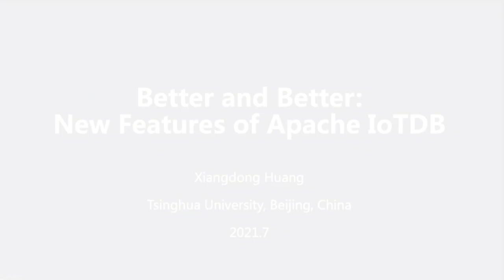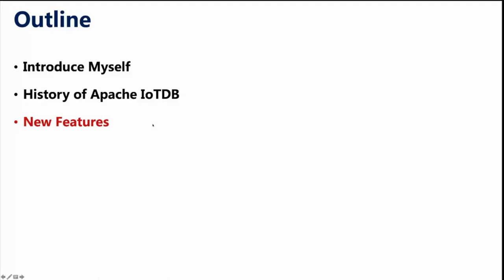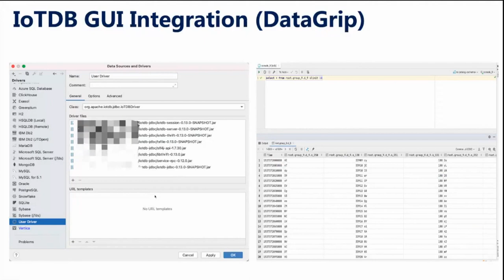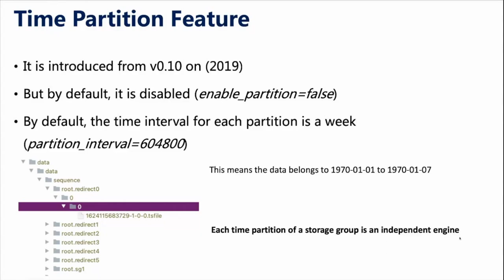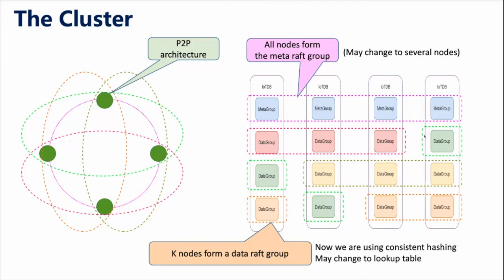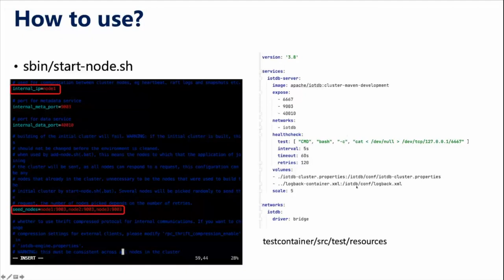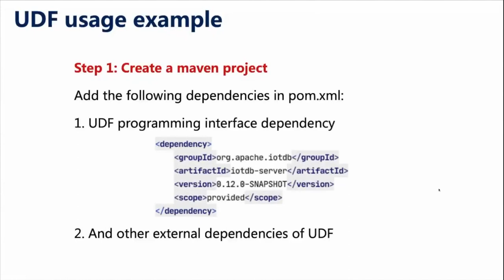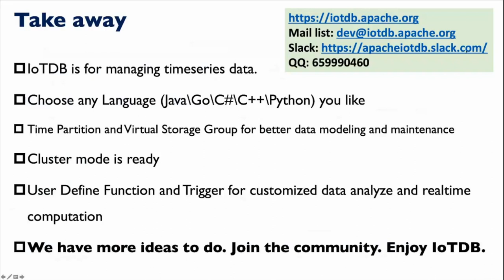Better And Better: New Features Of Apache Iotdb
In this talk, we will introduce the new features that IoTDB brings in the past year, including the cluster module, the UDF, the trigger, multi-variable time-series support, etc.. We will also share some practice solutions like how to implement hot backup in this talk.

Xiangdong Huang: Dr. Xiangdong Huang is working at School of Software, Tsinghua University. He is also the PMC chair of Apache IoTDB.